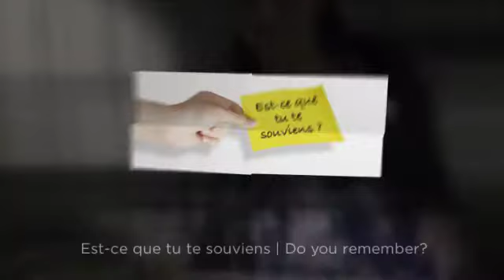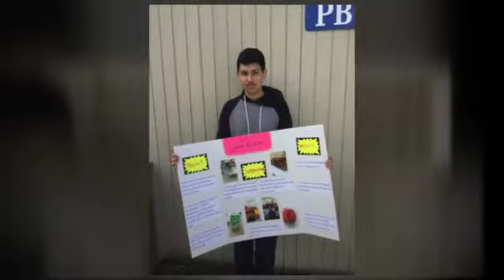Nos souvenirs chéris de 2016-17: Tu t'en souviens?